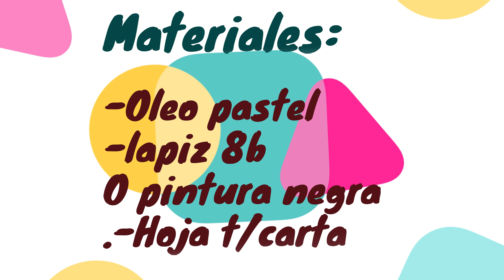Pintando con oleo pastel // Painting with Oil pastel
Materiales:

-Oleo pastel
-Lapiz 6B
-Hoja T/C
-papel higiénico o algodón